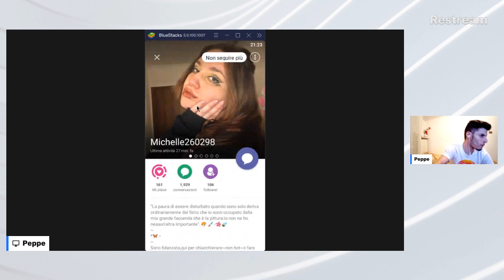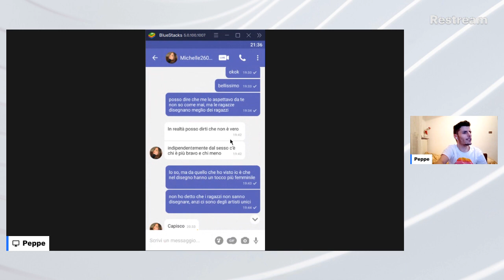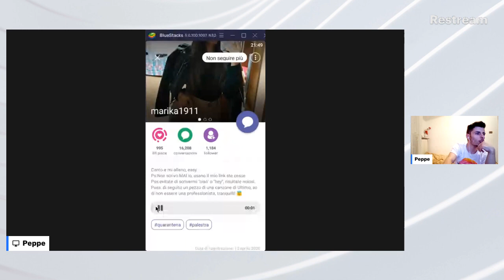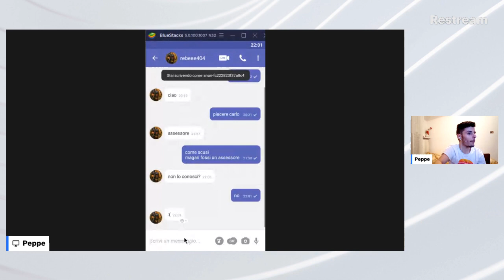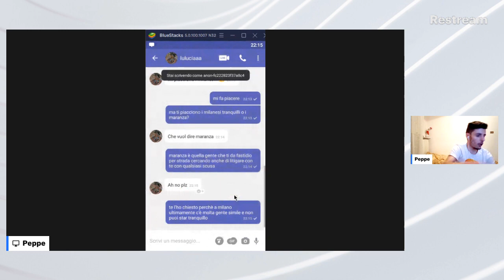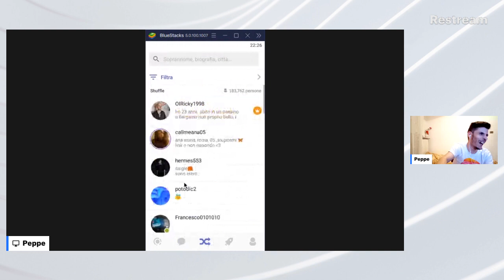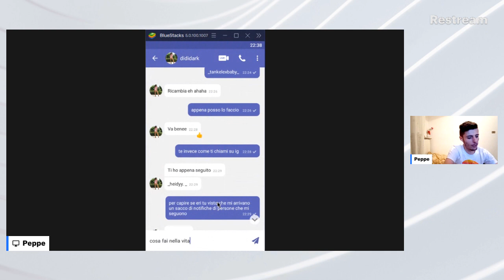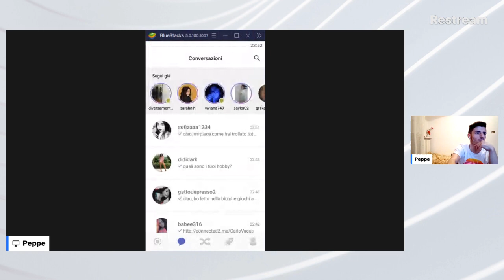RIMORCHIAMO RAGAZZE IN CHAT ANONIMA! #1